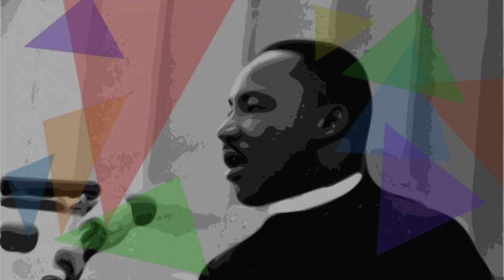The Irresistible Voice: Finding Courage in God's Call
Sermon preached at The Falls Church on the 2nd Sunday after Epiphany (14 January 2024), using 1 Samuel 3:1-10. On this day we have also celebrated the life of Dr Martin Luther King Jr.